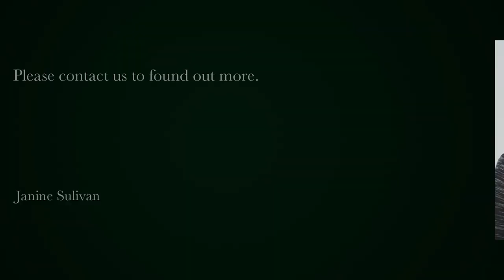4 bedroom house to rent in Camps Bay | Pam Golding Properties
This unfurnished contemporary villa is perfect for a large family with expansive tiled terrace with swimming pool, 2 open plan living areas with retractable glass sliding doors , a kitchen and 4 spacious bedrooms. The property enjoys great sea views and a prime position, walking distance to Camps Bay beach and restaurants.